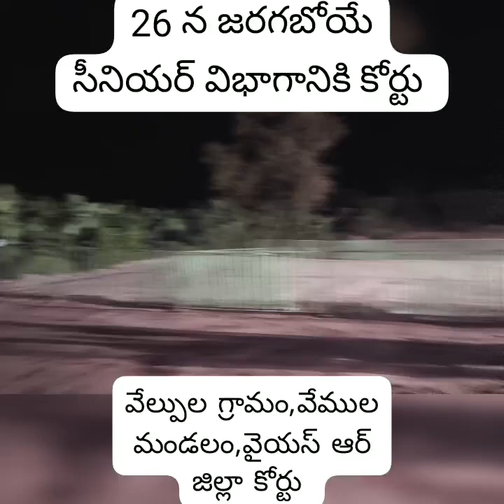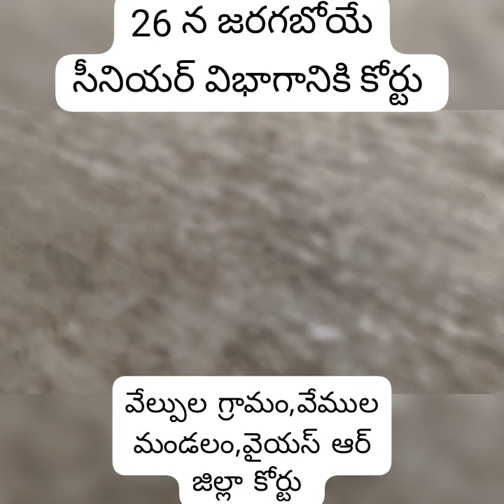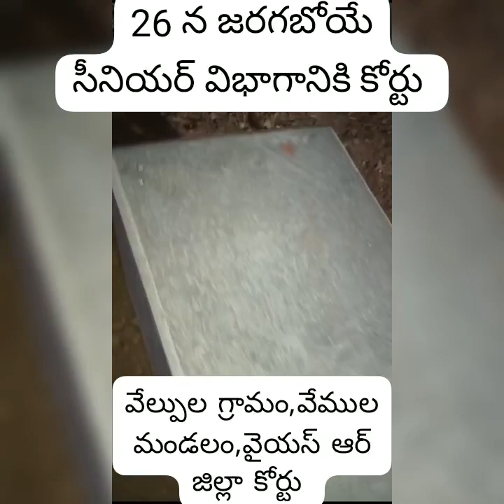Court ready for velpula senior compition#bulls